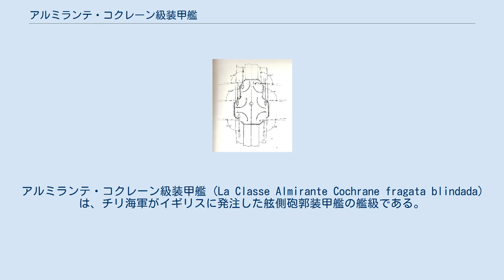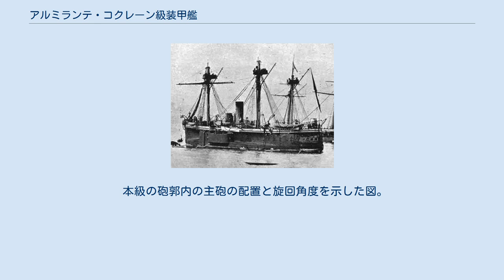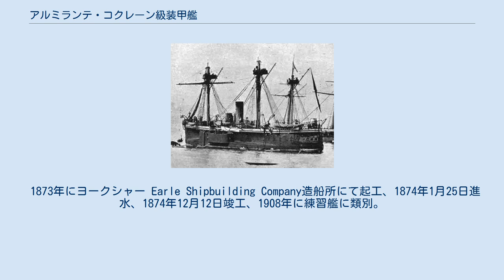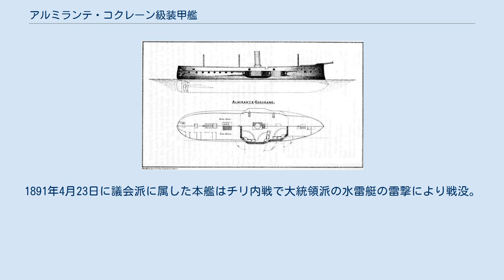アルミランテ・コクレーン級装甲艦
アルミランテ・コクレーン級装甲艦 (La Classe Almirante Cochrane fragata blindada) は、チリ海軍がイギリスに発注した舷側砲郭装甲艦の艦級である。
チリ海軍では一等装甲蒸気フリゲートと分類していた。
なお、ネームシップと同名の艦が巡洋艦にも存在する。
 写真は竣工後に左舷から撮影されたバルパライソ改め「ブランコ・エンカラダ」。
 本級はチリ海軍が沿岸防衛のために発注した装甲艦である。
 写真は「アルミランテ・コクレーン」の砲郭内部で、主砲の22.9cm後装填砲の操砲を撮影した物 本級の武装配置を示した図。
上面図の下部が22.9cm主砲の旋回角と装甲図、上部が甲板上の12cm副砲の配置図。
 本級の砲郭内の主砲の配置と旋回角度を示した図。
 船体の基本形状は艦首水面下に衝角をもつ平甲板型船体に3本のマストと中央部に1本煙突を持つ当時の一般的な装甲艦の形態である。
本級は舷側の砲郭内には22.9cm主砲が単装砲架で片舷3基ずつ計6基が配置されており、床面には円弧状のレールで主砲の砲架の末部に付いた歯車を、砲員がクランクを回転させて旋回・移動させる事ができ、少ない門数でも砲身を出した砲門を支点として砲尾部を動かすことにより広い射界が得られた。
副砲の12cm単装砲は甲板上に単装砲架で片舷2基ずつ計4基が配置された。
この武装配置により本級は前方向に最大で22.9cm砲4門、後方向に最大で22.9cm最大2門、舷側方向に最大で22.9cm砲3門、12cm砲2門を指向することが出来た。
 1873年にヨークシャー Earle Shipbuilding Company造船所にて起工、1874年1月25日進水、1874年12月12日竣工、1908年に練習艦に類別。
1935年除籍後解体業者に売却。
 1873年にヨークシャー Earle Shipbuilding Company造船所にて起工、1875年に進水、1875年12月に竣工。
1876年に「ブランコ・エンカラダ（Blanco Encalada）」と改名。
1891年4月23日に議会派に属した本艦はチリ内戦で大統領派の水雷艇の雷撃により戦没。